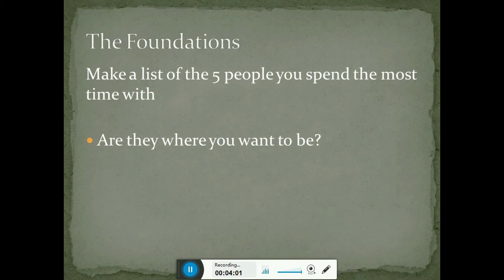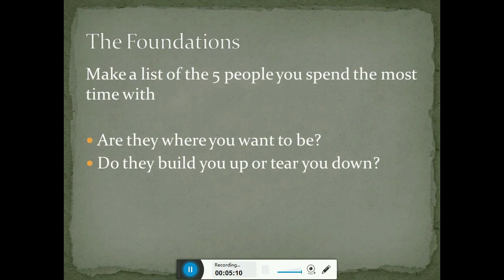HI4L Networking Tips: How to build a SAVAGE network for Your Business and Life Goals - Your 5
"You are the average of the 5 people you spend the most time with." Jim Rohn. With the global pandemic raging, we have all been spending a lot of time in doors. The BIG questions is: Who are the 5 people you have been spending the most time with? Have they already achieved everything that you want to achieve in 2021? If not, then what is your plan to upgrade the people you spend the most time with? We are living through very uncertain times and with uncertainty comes risk. The best way to minimise that risk is by surrounding yourself with powerful people and powerful ideas.

In 2021 I am HYPER focussed on surrounding myself with powerful people so I can develop a Savage mindset, learn new skills and create new business and investment opportunities for myself. If you are also focussed on this in 2021, then check out the videos that I will be posting every Monday to help you develop the mindset of a world-class Networker and also learn the skillset, that you can use over and over again, to connect and build relationships with the Heavy Hitters of this world.

Consciously bringing Heavy Hitters, Super Achievers, leaders and top influencers in to your life will not only allow you to create new amazing opportunities for yourself and accelerate your mindset, your life and your business, but it will also allow you to learn directly from them, follow in their footsteps and create extraordinary results for yourself.

So, if you are a Hustler at heart, if Hustle and hard work are in your DNA and if you have an insatiable hunger for an extraordinary life then stay tuned.

Hustle Hard and Stay Awesome!